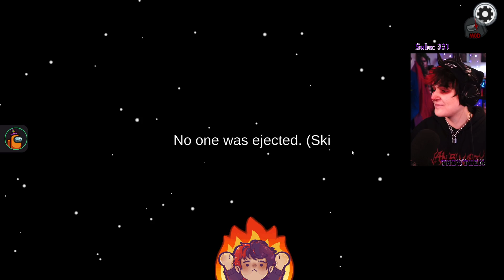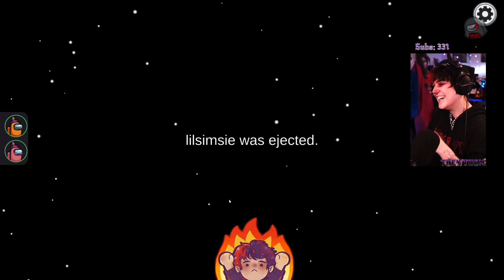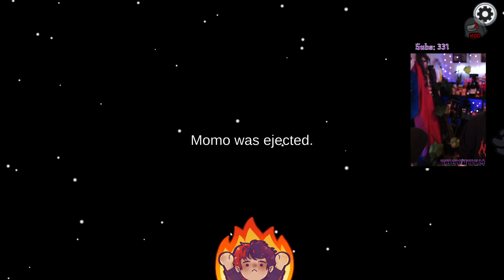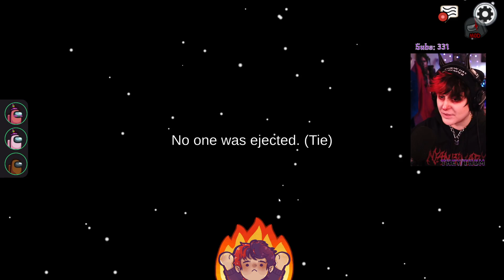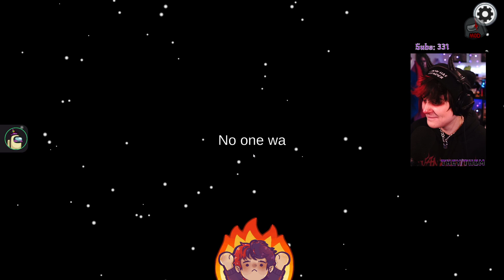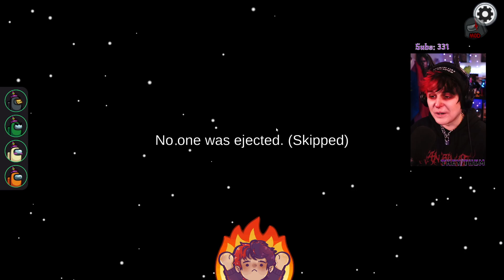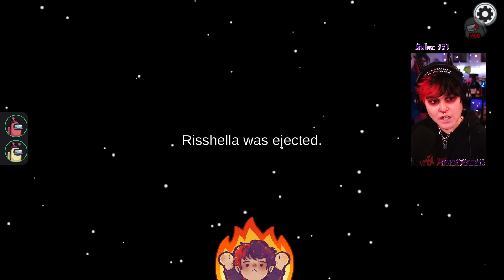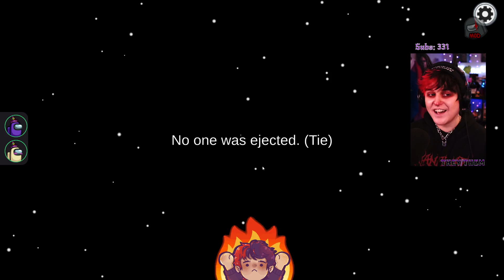Certified Sussy Baka ඞ | MomoMisfortune Twitch VOD